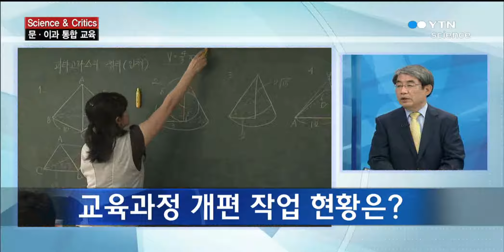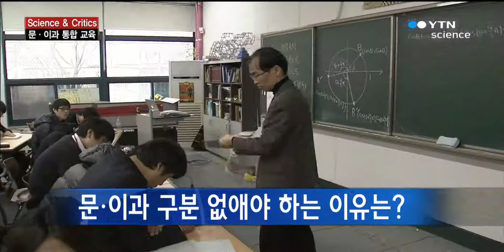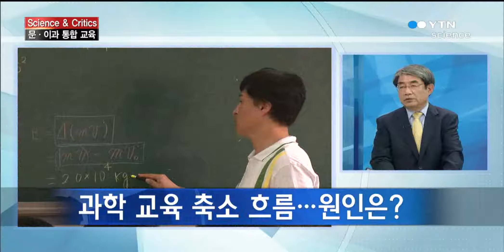[Science & Critics] 문·이과 통합 올바른 방향은? / YTN 사이언스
[앵커]교육부가 고등학교에서 문과와 이과의 구분을 없애는 것이 아니라 학생들이 싫어하는 이과를 폐지하는 방향으로 교육과정 개정을 추진하고 있습니다. 오늘 사이언스 논평 시간에는 교육부가 추진하고 있는 교육과정 개정과 수능 체제 개편 작업에 대해 알아보겠습니다.서강대 이덕환 교수 나와 계십니다.안녕하세요?...